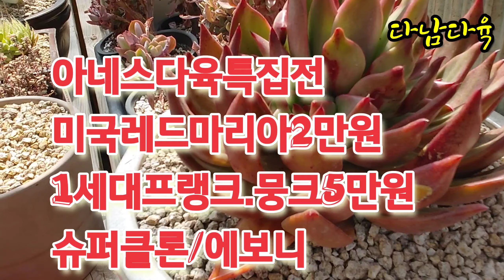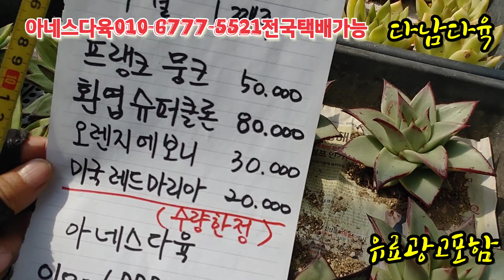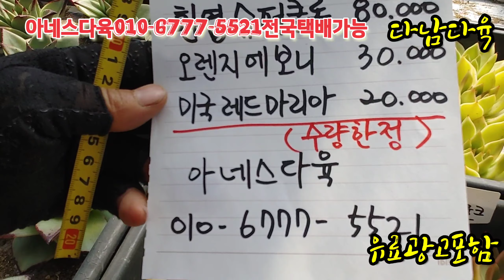초대박/미국레드마리아/1세대프랭크뭉크/슈퍼클론 아네스다육010-6777-5521